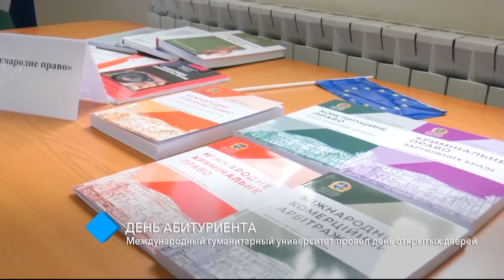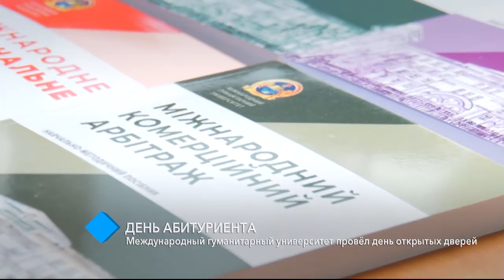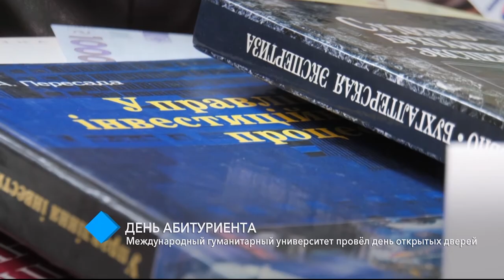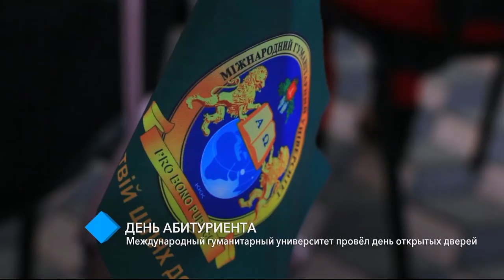День абитуриента: Международный гуманитарный университет провёл День открытых дверей